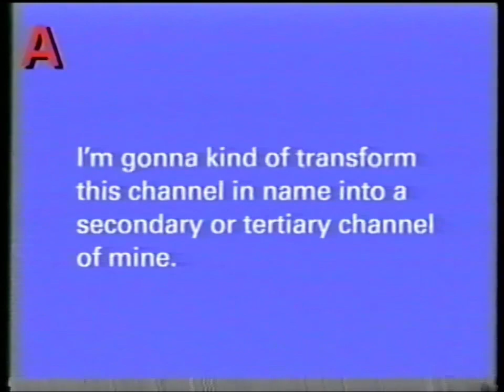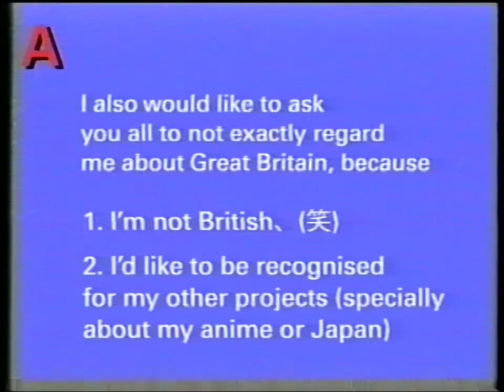CHANNEL UPDATE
Update for this channel.